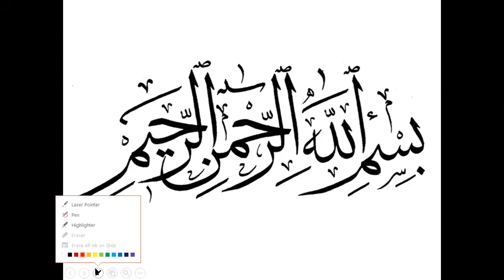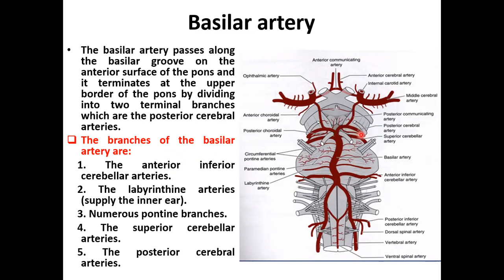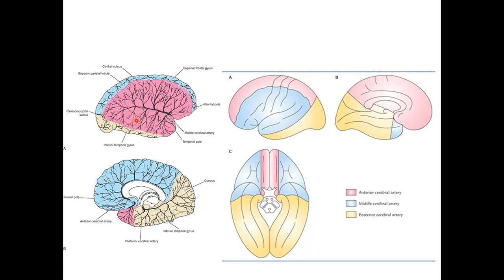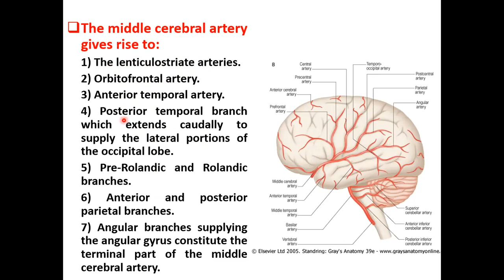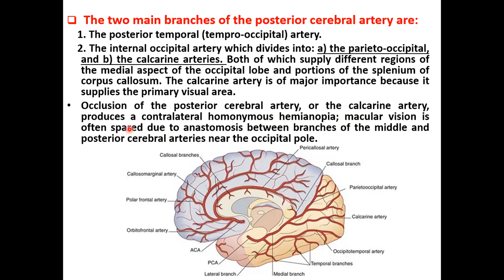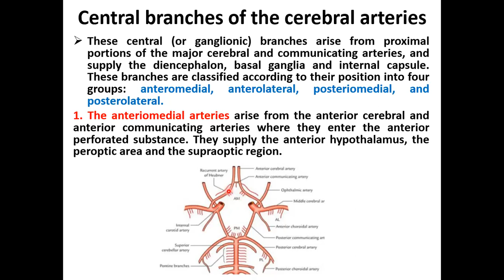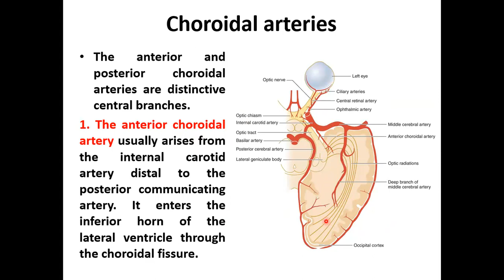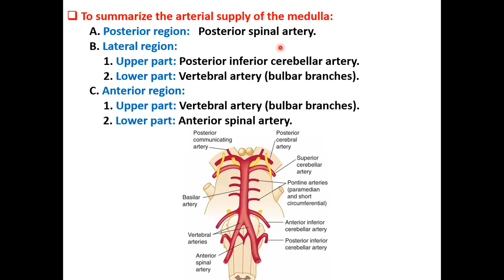Blood supply of the brain: part I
For under & postgraduate medical students